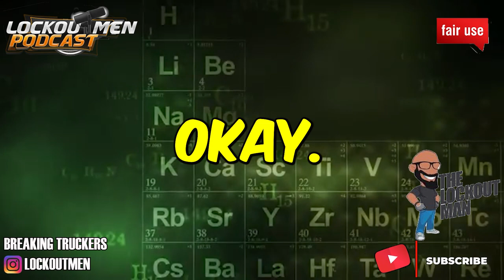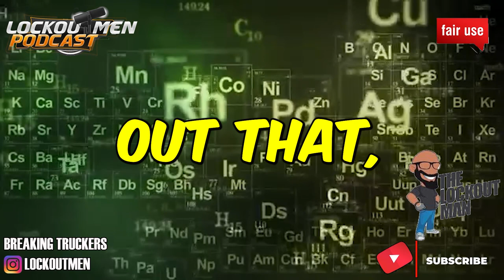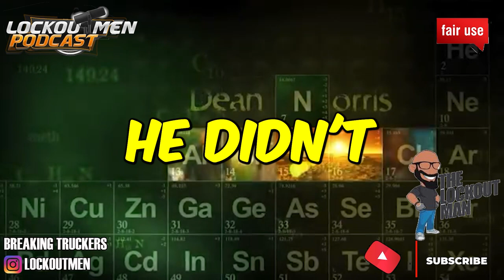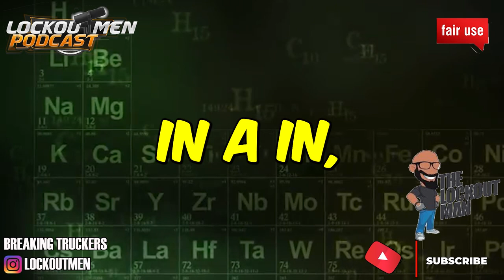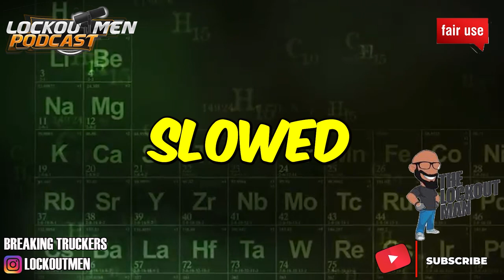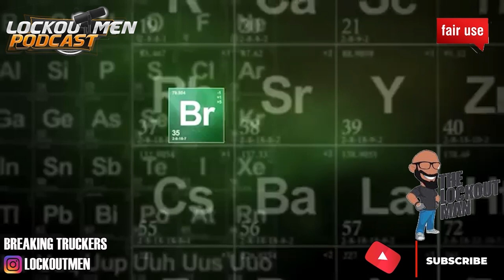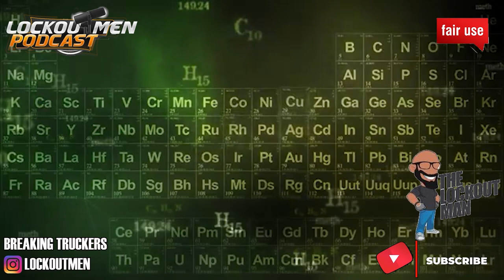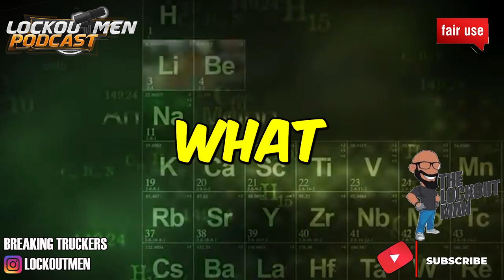I TOLD THE SASSY TRUCKER NOT TO GO TO DUBAI | The Recruiter Call Channel ☎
In Today’s Episode: I TOLD THE SASSY TRUCKER NOT TO GO TO DUBAI

If you enjoyed this video, please...